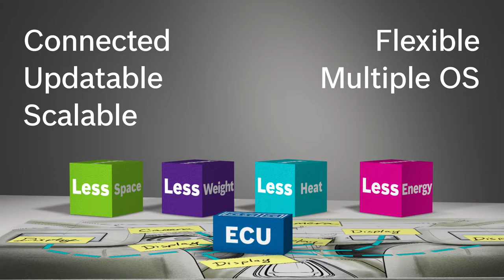CES 2018: Bosch sees future in smart-city business Convergence FINAL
Air quality is one of the greatest challenges cities face. Thanks to smart technologies, cities can take faster and more targeted action to improve it. However, this depends on accurate measurements. At CES 2018, Bosch is presenting a new solution that it developed together with Intel – the Climo microclimate monitoring system. Climo measures and analyzes 12 parameters that are important for air quality, including carbon dioxide, nitrogen oxide, temperature, and relative humidity. The appliance is one-hundredth the size of conventional systems – and one-tenth the cost. Climo won a CES Honoree Innovation Award in the “smart cities” category.
For early warning: digital monitoring of rivers
In many regions, climate change is resulting in unpredictable weather. Researchers expect that heavier rainfall will result in more frequent flash flooding. Up to now, mechanical devices have been used to measure river water levels. Hours may pass before these measurements become available for others. However, the flood monitoring system changes all this. In real time, it monitors the water level in rivers and other bodies of water close to cities, and warns of an impending flood. In a pilot project, Bosch is testing the new system on the Neckar river near Ludwigsburg, Germany. Ultrasonic sensor probes and cameras track changes in water level, speed, and throughput. The data is sent to the Bosch IoT Cloud for processing. Should critical thresholds be exceeded, the affected municipalities, residents, and business owners are alerted well in advance by text message. This gives them enough time to take precautions against flooding and flood-related damage. Among those interested in the solution are a number of Indian and South American municipalities that frequently have to combat flooding.
For more time: connected parking